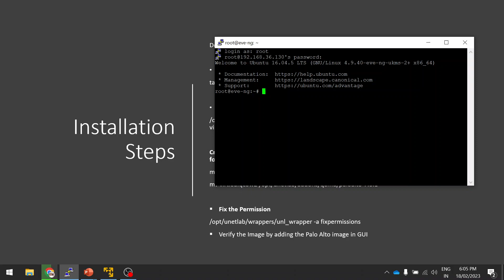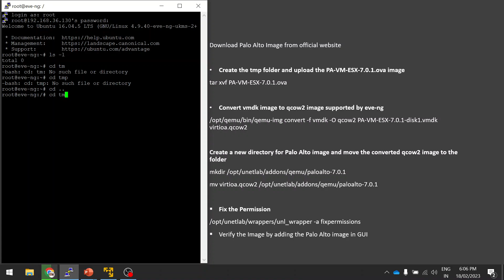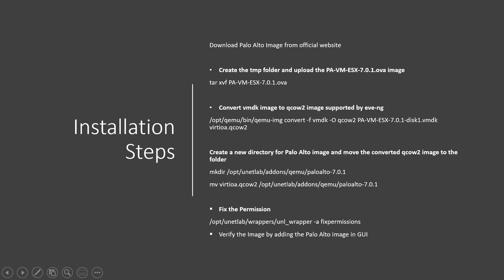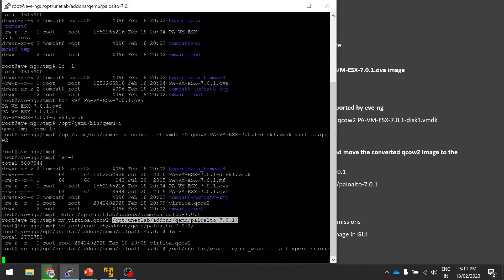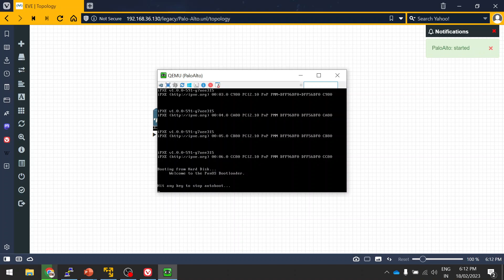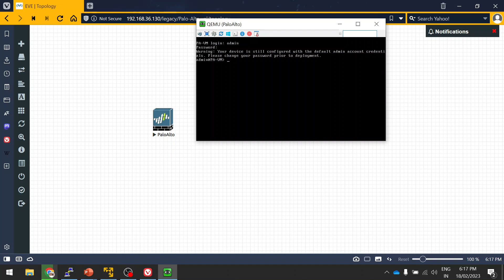How to Add Palo Alto Image in EVE-NG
In this video we are discussing how to download palo alto firewall image for free and deploy on eve-ng

Convert vmdk image to qcow2 image supported by eve-ng

/opt/qemu/bin/qemu-img convert -f vmdk -O qcow2 PA-VM-ESX-7.0.1-disk1.vmdk virtioa.qcow2